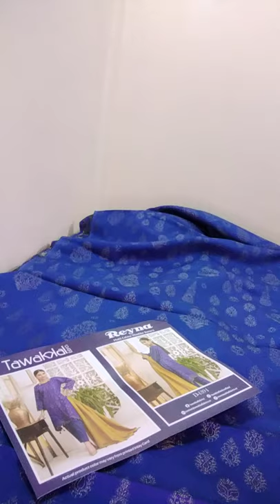wedding suits for women/party wear dresses/#4/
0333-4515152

wedding suits
wedding suits forwomen
ladies weddingwear
party suits forladies
party collection
partywear
pakistani party suits
wedding suits for women pakistan
fancy collection

wedding suits